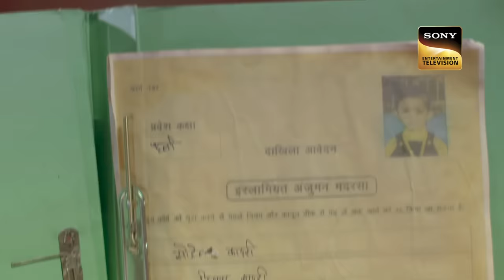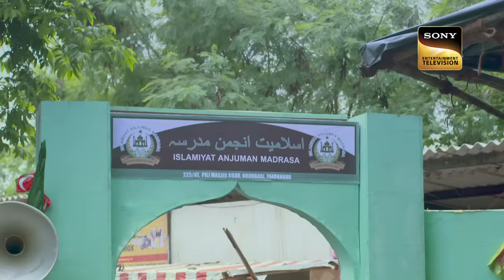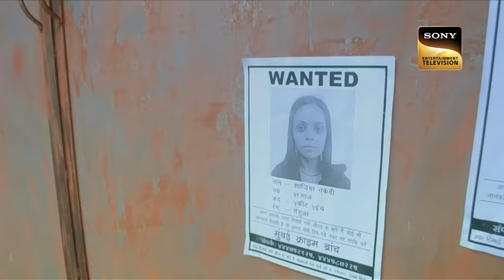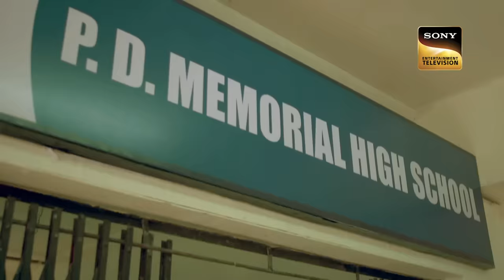To Reopen An 8-Year Old Case? Part-2 | Crime Patrol Satark | Dobara | क्राइम पेट्रोल | Full Episode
Police received an information of a missing child. After an interrogation police comes to know about  Sazia, Sohail and Mustak. The police suspects Mustak, so they constantly interrogate him. Mustak says that Sazia ran away with her son years ago. He had no hand in this. Is Mustak inocent. How will police solve the case and find the real culprit.